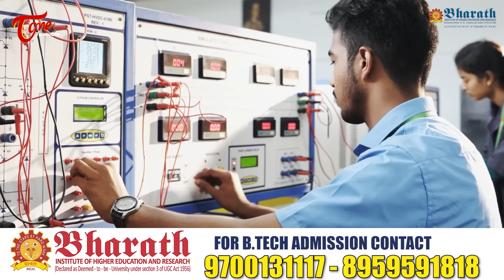Bharath University Campus Tour | BIHER – India’s Top Deemed University | TeluguOne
Bharath University Campus Tour. Take an exclusive tour of Bharath Institute of Higher Education and Research (BIHER), one of India’s top Deemed Universities! From cutting-edge labs to a vibrant student environment, this video showcases everything you need to know about BIHER’s world-class campus and the highly reputed Aeronautical Engineering program with an impressive 95% placement rate. BIHER campus walkthrough – academic blocks, hostels, labs, libraries, and sports zones, Special focus on the Aeronautical Engineering Department, Placement records and industry collaborations, Admission process, course highlights, and student testimonials.